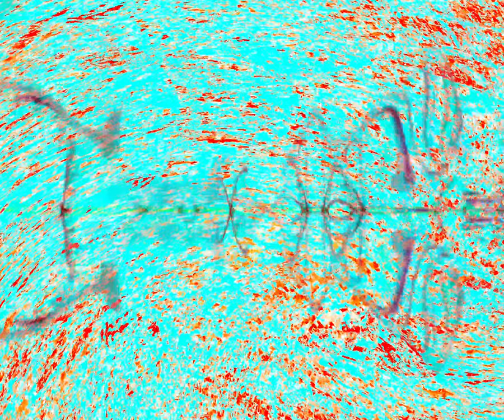[EPILEPSY WARNING] Movie 24 03 23 03h41m54s